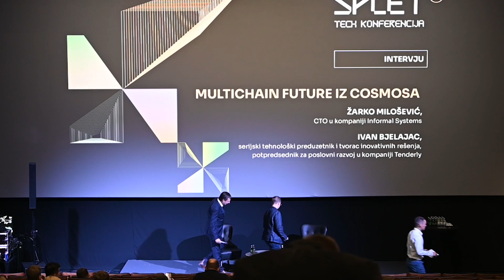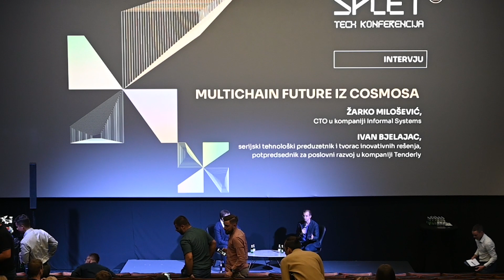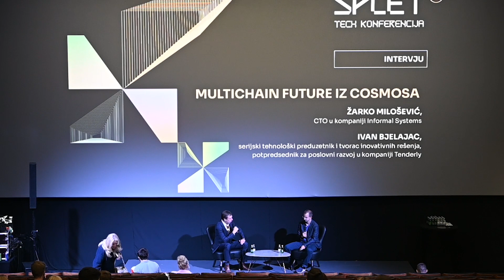SPLET 2023: Žarko Milošević i Ivan Bjelajac - Multichain future iz Cosmosa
I ove godine u MTS Dvorani održana je SPLET Tech Konferencija. SPLET Tech organizuju projekti „Srbija Inovira“ i „Preduzmi ideju“, uz podršku USAID-a.

Žarkom Miloševićem, CTO u kompaniji Informal Systems i Ivan Bjelajac razgovarali su o izgradnji Cosmos ekosistema.

This year as well, the SPLET Tech Conference took place at the MTS Arena. The SPLET Tech conference is organized by the projects "Serbia Innovates" and "Venture an Idea," with the support of USAID.

Žarko Milošević, CTO at Informal Systems, and Ivan Bjelajac discussed the development of the Cosmos ecosystem